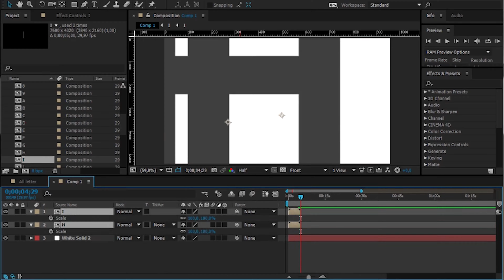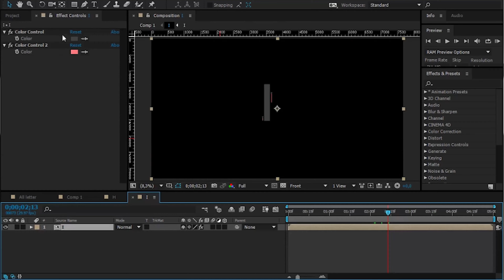Linear Alphabet | After Effects Project Files - Videohive template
Description & Features - Full Alphabet A – Z - Numbers from 0 – 9 - Easy to customize - No plugins required - Full HD resolution (1920×1080) - Fast rendering - Instructions included - Project made in After Effects CC 2014 - The audio track is not included in the project.

 Last Update 17 July 15 Created 17 July 15 After Effects Version CC 2015, CC 2014 Files Included After Effects Project Files Universal Expressions No Length 0:05 Resolution 1920x1080 File Size 273KB Tags 2d, alphabet, font, letter, line, shapes, text